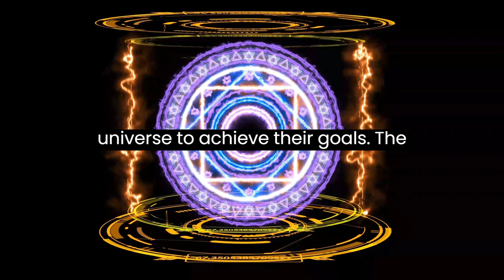magic circle blue energy ring in digital laboratory capsule flame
Education + Music